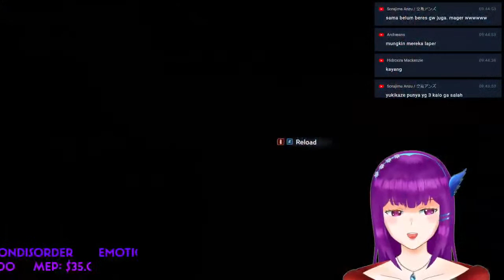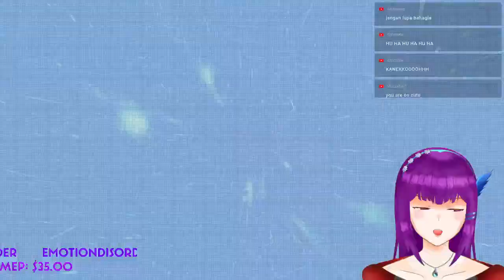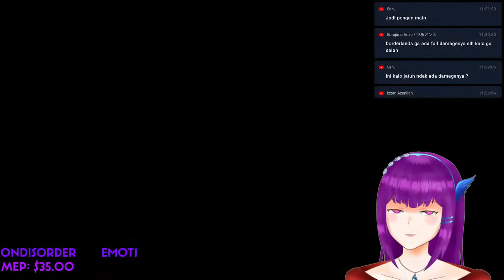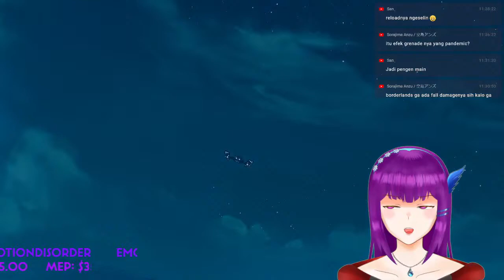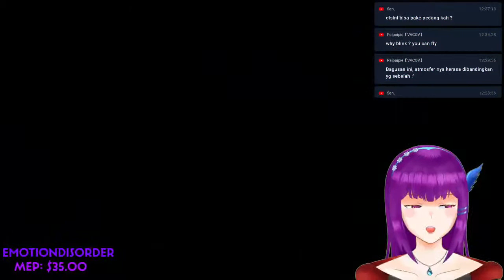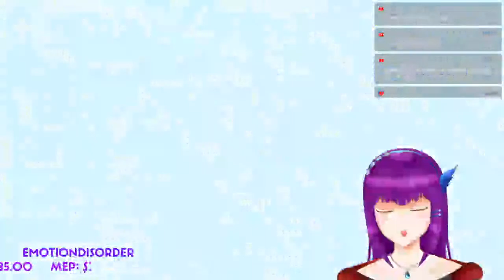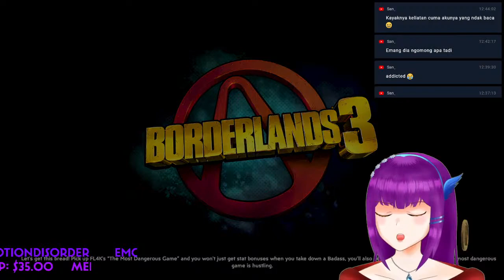[Borderlands3] Smacking Futuristic Human #2 [Kaneko Hato][ENG/JP/ID]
Smacking Futuristic Vault Bandits !~
YeeHaw ~

 Base :
Hatoria Kingdom Discord :

【Rules】
Please be nice to each other
Please spread positivity !~
Please don’t have an OOT discussion
Please don't spam the chat
【配信ルール】
・皆さんと仲良くしてください
・ポジティブなエネルギーを広めましょう！
・配信に全く関係のない話
・スパムしないでください

Opening / Closing / BRB Screen : Anonime Crack [VaCov]

VROID - EthelChamomile
Overlay - AsteriaNatsuko
L2D Art - 8Man
L2D Rig - 8Man
About Image - GoldoonChoi, EthelChamomille, ColmiTheColmillo, Knightmare13, MomoKazemori, Muketa
Offline Screen - NHRedlotus, Draconic
Sound Alert - NubNub, Nocturnea_ID
Logo - Kiya Akiyama, StefanusHendy